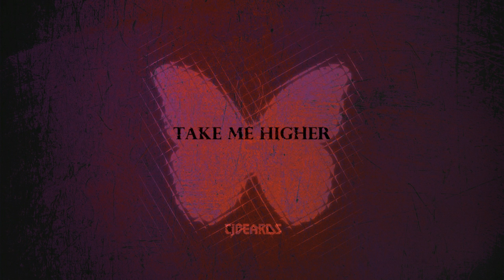Cjbeards - Take Me Higher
I have so many songs to share so it looks like i’m going to be putting them out even faster than usual. I originally tried to make this song in a very similar style to one of my recent ones, “In My Heart”. Over time this one turned into its own thing with a much more powerful drop and that usual trap/electronic style I have been building. Hope you all like it, see you for the next one soon!